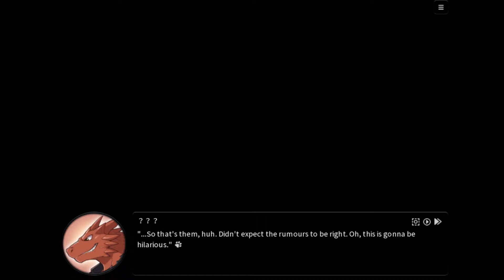Paxash Plays Nekojishi Episode 16 | A Peaceful Hike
Nope, nothing exciting could possibly happen today. Just a nice hike with my three cat boyfriends and nothing else.